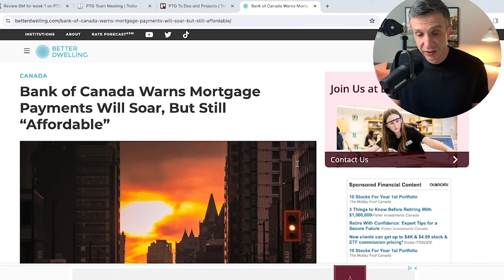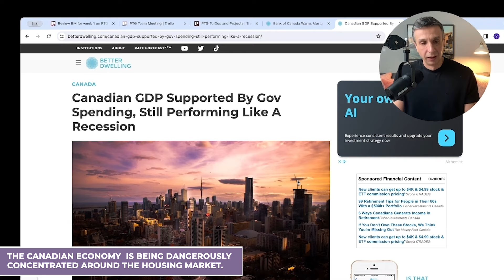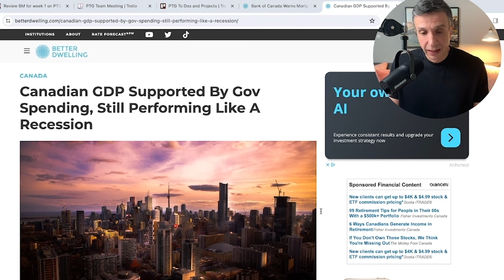2024 Mortgage Renewals in Canada: What You Must Know!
Facing a financial crunch with your upcoming mortgage renewal? You're not alone, as a staggering wave of Canadians will confront this reality in 2024. I'm Vlad, your guide through the tumultuous terrain of real estate and finance, and in this episode, I lay out the looming mortgage renewal crisis. We sift through an insightful article from betadwelling.com, discussing the Bank of Canada's take on mortgage affordability, which claims most homeowners should endure the hike. But as we know, what's on paper doesn't always align with life’s harsh financial weather. I'll dissect stark statistics and unravel just how deep the roots of our nation's economy intertwine with the housing market.

Brace yourself for a strategic roadmap to maintain your prosperity as the market ebbs and flows. For those staring down the barrel of a 44% median mortgage payment increase, it's time to armor up with knowledge and tactics. I'll talk about the nitty-gritty of negotiating a salary bump—though let’s be real, expecting a 44% raise might be a tough sell to your boss. Alternatively, consider how transforming a slice of your home into a rental could buffer your bank balance against the tide of rising costs. There's no sugarcoating here; just real talk and practical solutions to help you navigate the changes ahead. Join me to ensure your financial ship doesn't just stay afloat but sails smoothly into the future.

0:00 |  Intro
1:01 |  Will the real estate market listen in 2024?
4:56 |  the Canadian economy  is being dangerously
concentrated around the housing market.